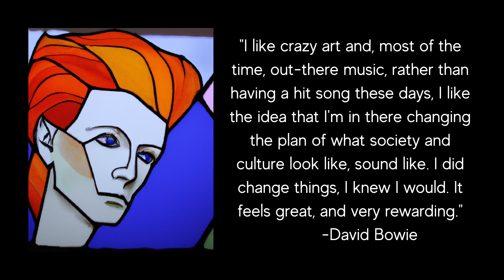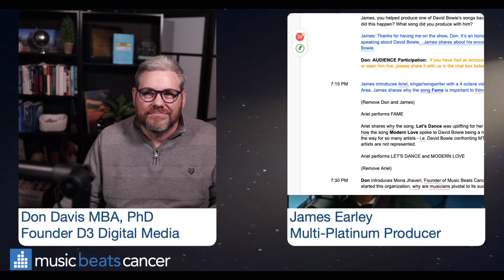A Virtual Tribute to David Bowie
Music Beats Cancer launched a Virtual Tribute to David Bowie who passed away January 2016 after a long battle with liver cancer.

David Bowie is regarded as one of the most influential musicians of the 20th century. His music and stage presentation and all that he stood for has had a significant impact on popular music and popular culture.

Special  performance by songstress and recording artist, Ariel Marin, and singer and electric violinist, DPAK!